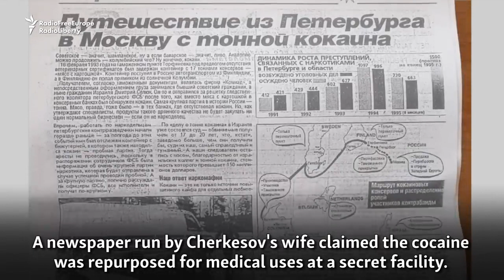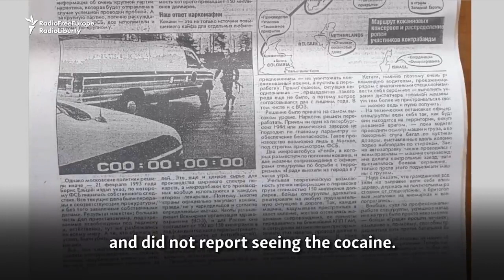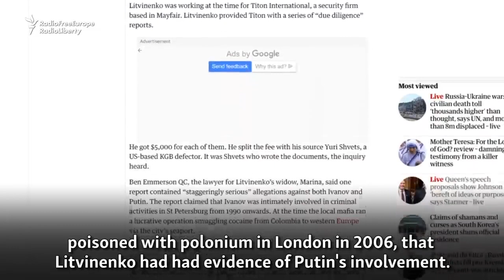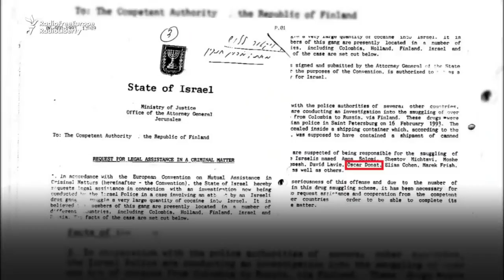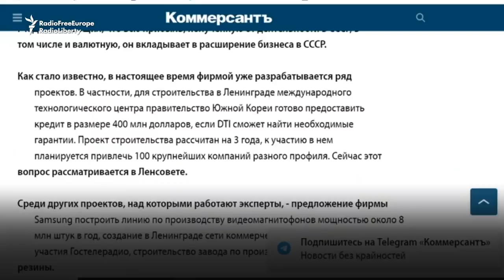Putin and The Missing Cocaine Mystery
It was the biggest cocaine haul in Russian history. Putin’s close associate, Viktor Cherkesov, oversaw the investigation. And then the cocaine disappeared, seemingly without a trace. A convicted Israeli smuggler suggested in an exclusive interview with RFE/RL that the drug bust ended up as one of Putin’s early sources of wealth. The cocaine scandal belongs to an era of Putin’s early reign that is relatively unknown to many. In 1992, Putin, then an unremarkable 39-year-old ex-KGB officer, found himself leading a municipal committee in his native St. Petersburg. Putin and his associates featured in various corruption scandals that frequently swirled around the committee. His committee men later went on to become key allies of the president and occupy influential government posts. This is the first story in a new series by @currenttime & @Радио Свобода that examines the beginnings of Vladimir Putin’s political career, marred by corruption scandals and scams even before it took off.